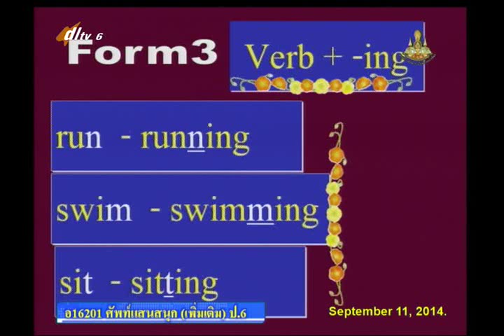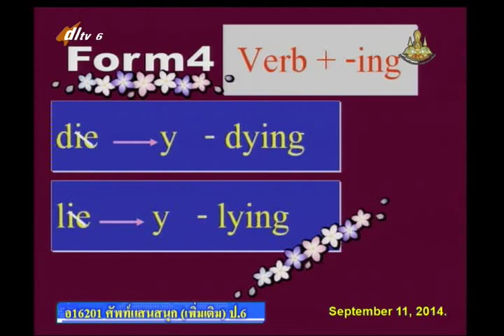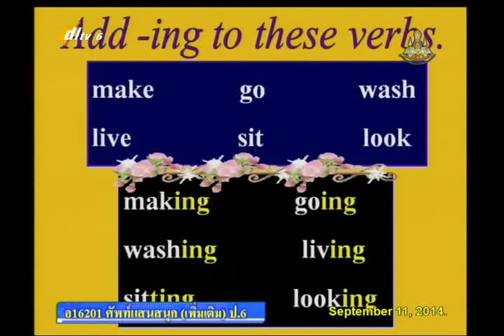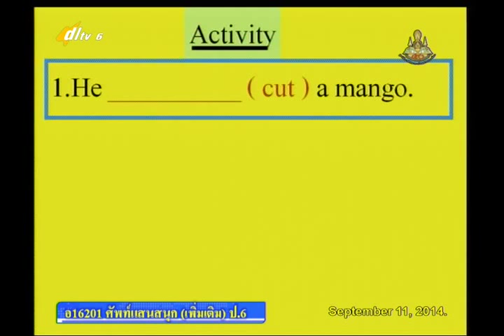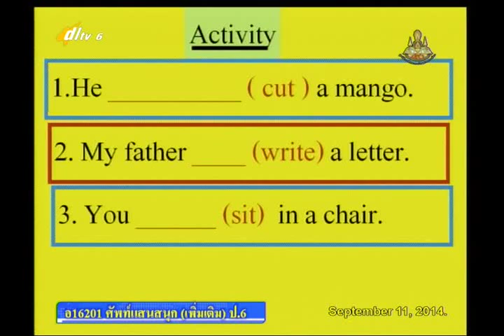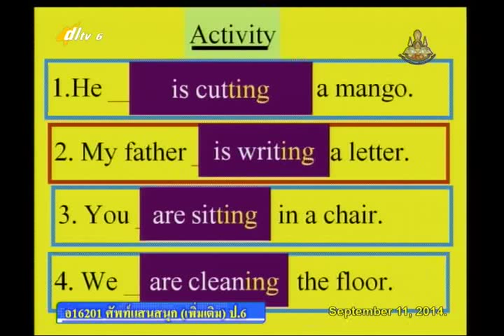065D+6110957+อ+Present Continvour Tense+engp6+dl57t1